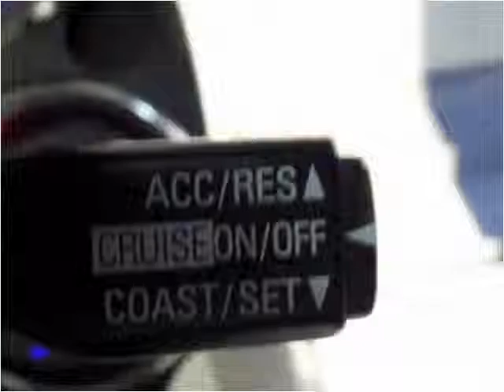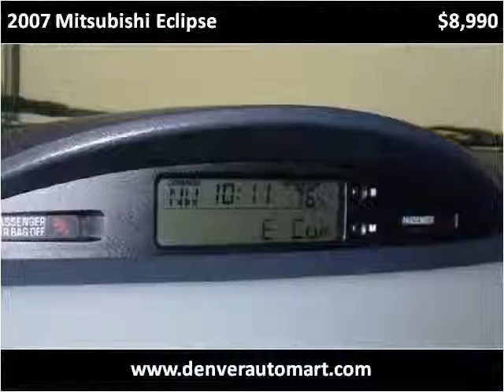2007 Mitsubishi Eclipse Used Cars Denver, Aurora, Arvada, Ca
This 2007 Mitsubishi Eclipse is available from Auto Mart USA.